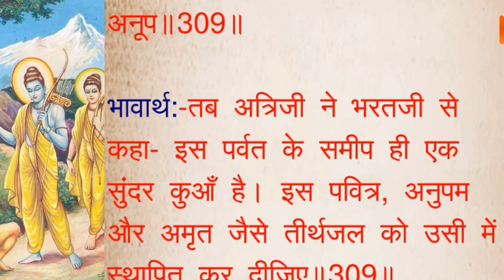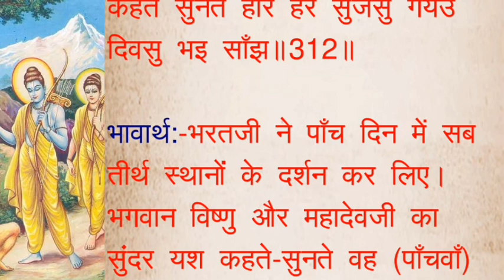भरतजी का तीर्थ जल स्थापन/रामायण /रामचरितमानस /राम कथा /रामायण पाठ /सम्पूर्ण रामचरितमानस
रामायण सुनाओ
रामचरितमानस की कथा
रामचरितमानस की कथा सुनाओ
रामचरितमानस की कथा सुनाये
रामचरितमानस सुनाओ
रामचरितमानस कथा सुनाओ
Ramayan Katha Sunaiye
राम की कथा सुनाओ विडियो में
राम की कथा सुनाओ
राम की कथा बताओ
राम की कथा सुनाते है
रामायण की कथा हिंदी में रामायण कथा || भरतजी का तीर्थ जल स्थापन तथा चित्रकूट भ्रमण || भरत कूप || श्री रामचरितमानस कथा
राम/श्रीराम/श्रीरामचन्द्र, रामायण के अनुसार,महाराजा दशरथ और रानी कौशल्या के सबसे बड़े पुत्र, सीता के पति व लक्ष्मण, भरत तथा शत्रुघ्न के भ्राता थे। हनुमान उनके परम भक्त है। लंका के राजा रावण का वध उन्होंने ही किया था। उनकी प्रतिष्ठा मर्यादा पुरुषोत्तम के रूप में है क्योंकि उन्होंने मर्यादा के पालन के लिए राज्य, मित्र, माता-पिता तक का त्याग किया। वे भगवान विष्णु के अवतार माने जाते हैं। ऋषि वाल्मीकि ने रामायण की रचना की थी।लेखक गोस्वामी तुलसीदास ने भी उनके जीवन पर केन्द्रित भक्तिभावपूर्ण सुप्रसिद्ध महाकाव्य रामचरितमानस की रचना की थी।
Solved Queries-
भरतजी का तीर्थ जल स्थापन तथा चित्रकूट भ्रमण
चित्रकूट में भरत मिलाप चौपाई
राम भरत संवाद चित्रकूट
भरतजी ने कितने दिनों में चित्रकूट स्थित सभी तीर्थों के दर्शन कर लिये
जटा मुकुट सिर उर बनमाला

भरत चित्रकूट क्यों गए थे?
राम चित्रकूट छोड़कर कहाँ चले गए?
राम ने चित्रकूट से प्रस्थान क्यों किया?
भरत ने चित्रकूट में राम से क्या प्रार्थना की?

Ramayan Shri Ram Katha
Ramayan Katha
Ramayan Chaupai
श्री रामचरितमानस कथा
Shri Ramcharitmanas
Ramayan Ki Katha in Hindi
Ramayan full in Hindi Ramayan Katha in Hindi
Ramcharitmanas Chaupai
Ramcharitmanas in Hindi
Ramcharitmanas full in Hindi
Ramcharitmanas path
Ramcharitmanas Ki Katha
Ramcharitmanas Ki Katha Hindi mein
Ramcharitmanas Katha Hindi mein
Shri ram Katha hindi mein
Ramayan Ki kahaniyan
Ramayan Ki Katha
Ram Katha hindi
Ramayan Katha
Ramayan ki katha
Ramayan ki katha sunate hain
Ramayan ki katha sunayen
Ramayan ki katha hindi mein
Ramayan ki story in hindi
Ramayan ki puri story in hindi
Ramayan ki kathayen
Ram katha